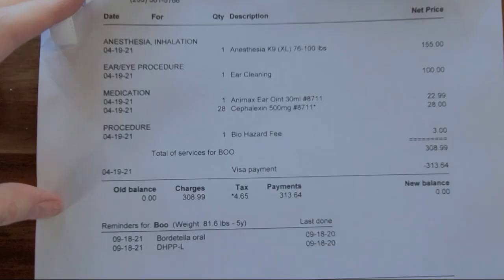깔때기한강아지가 이렇게 헤맑을수있나?댕댕이 안약넣기 참 쉽죠잉?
마취제 $155 귀 눈 치료 $100 항셍제&귀약 $51 등 $313 나왔네요! 아깝진않았지만 다음에는 더 조심해서 아이를 키워야겠어요! 아프지말자 BOO야!

Song : Purple Planet Music - Nice Surprise